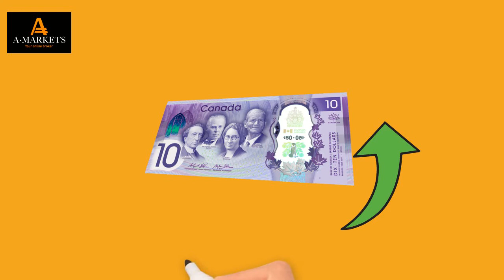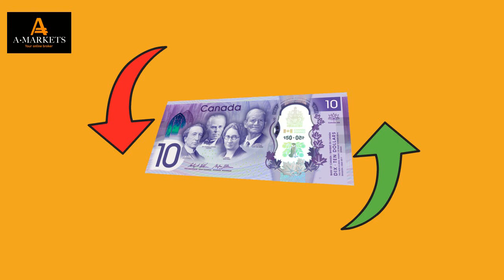retail sales ex auto cad